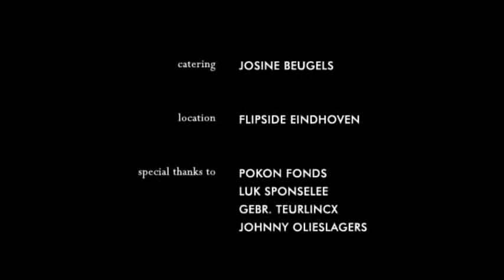Woody & Paul - Ain't Nobody's Gonna Steal My Honey (Music Video)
From the album Sons Of Bitches (Munich Records)

Video by Woody Veneman and Michael May